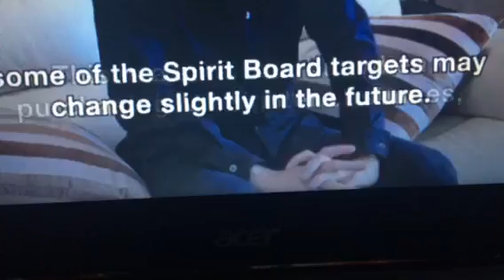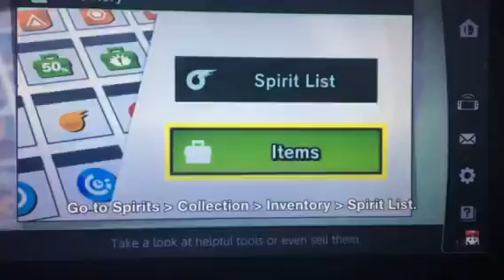The New Mii Costumes!?!?!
I freaked out so hard for this one.
2nd of the smash cringe react videos